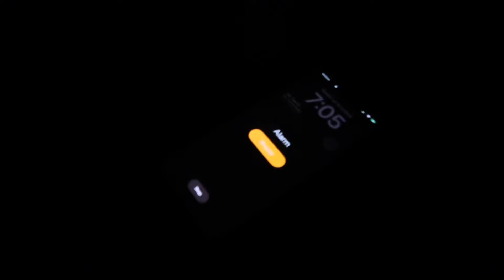day trip for MODELING PHOTOSHOOT in st. augustine! | vlog, beach, photoshoot grwm